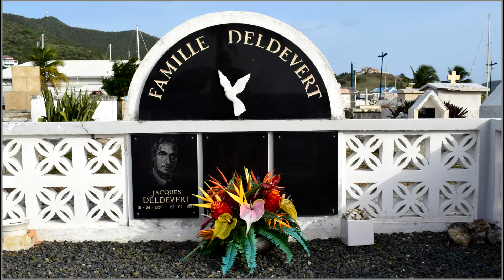Auto Démolition Préfectorale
Le bâtiment préfectoral des îles du Nord, construit  en 1964 sur le Fort Louis qui domine le Marigot de la partie française de Saint Martin, n'a pas résisté aux vents du cyclone Irma (categ 5).